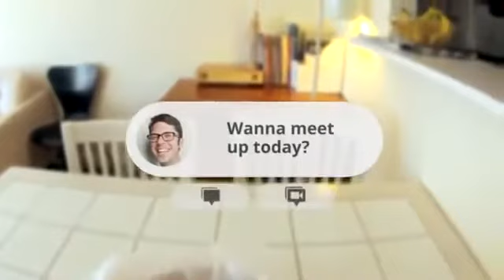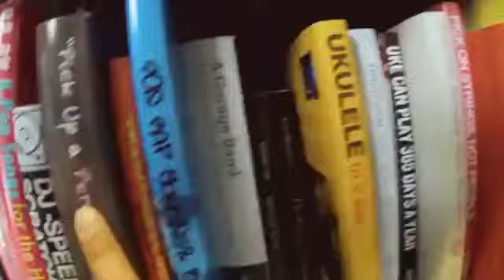The Future of Android? Hands on with Google Glass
Google Glass is an attempt to free data from desktop computers and portable devices like phones and tablets, and place it right in front of your eyes.

Essentially, Google Glass is a camera, display, touchpad, battery and microphone built into spectacle frames so that you can perch a display in your field of vision, film, take pictures, search and translate on the go.